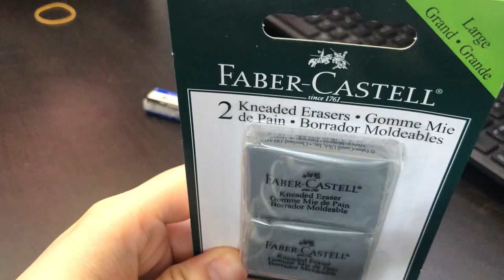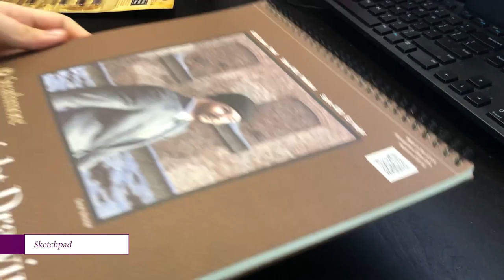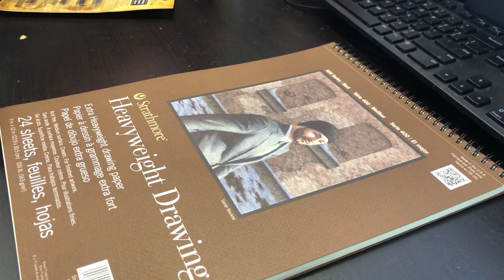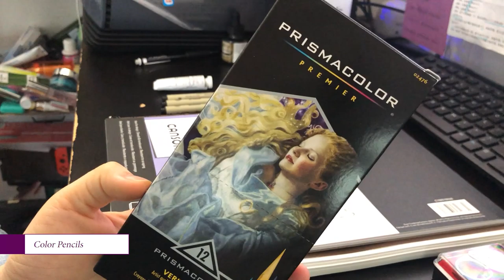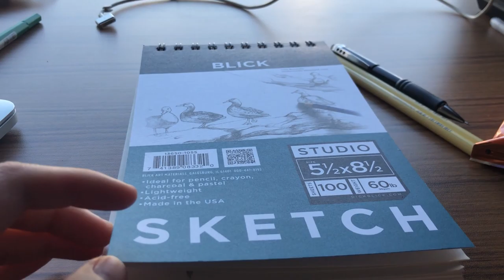Botanical Drawings Week 1 📦 Unboxing Art Supplies 🎨